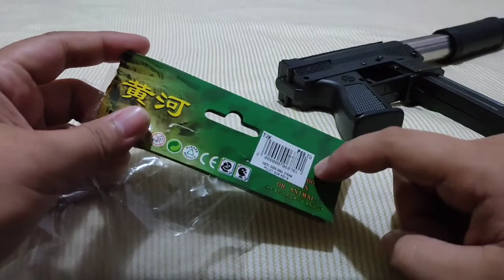P559 Toy Spring type Review from palengke (TOY ONLY)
Another one to my palengke series. P559 PHP69 nabili ko sa palengke dito samin.
Malakas sya saka accurate. Anu sa tingin ninyo mga lods?
Thank you2x talaga sa inyo wala akong videos kung wala rin kayo mga lodi. God bless ingat palagi.